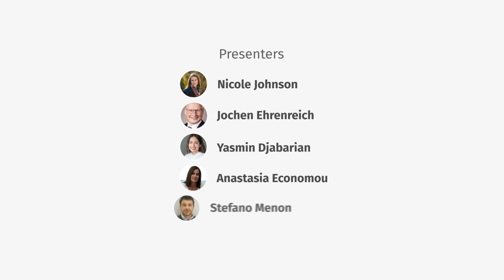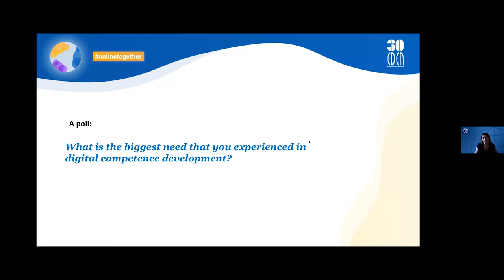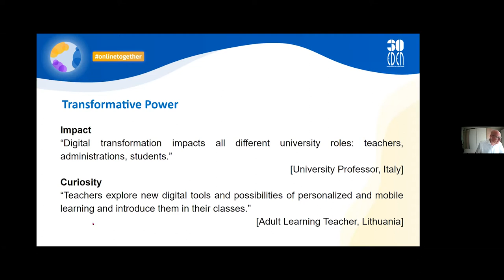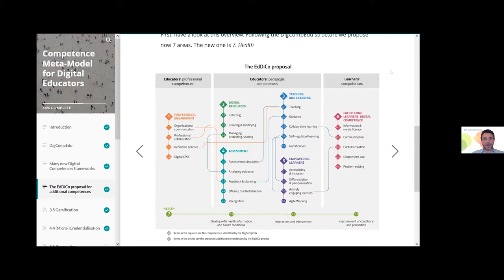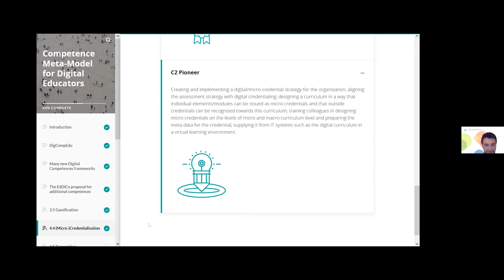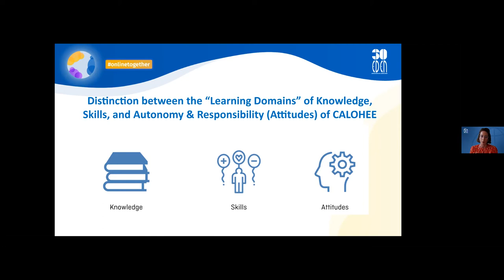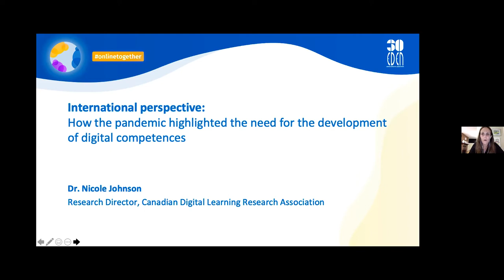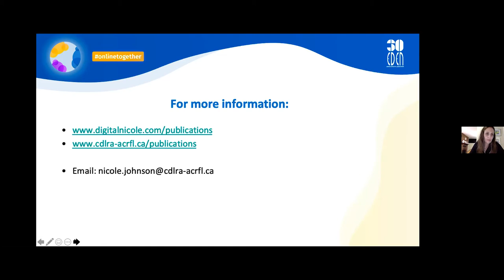No. 4 – Do we develop digital competences or digital skills?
When all education organizations moved online in Spring, 2020, many of them had no time at all to think about consistent development of digital competences and existing frameworks, but took rapid actions to find most suitable technological solutions to ensure teaching and learning and filled in the skill – gaps of their educators to apply technologies to transfer information in the smooth and inclusive way.

However, by the pandemic year, several important instruments describing digital competences of educators already exited, namely, competence metaframeworks, covering knowledge, skill and attitude/ responsibility level, as well as digital competence framework for educators – DigCompEdu – and many others. When the storm surpassed, we have to look around us to reflect on our practices and the way how digital competence development is addressed in education organizations and how this is in line with the competence definition in the broad sense.

Moreover, several important initiatives in the European projects among academics and professionals prepared suggestions on how to address DigCompEdu competence groups and how to match DigCompEdu framework with the competence maturity model. Others raised important questions if digital competence framework is important for educators only, and how student digital competences are to be considered in this perspective.

The webinar dedicated to address these issues will address the challenges and needs that education institutions experience in digital competence development, will look at the proposal of new meta competences as suggestions for DigCompEdu, the maturity model proposal, and will discuss how the pandemic highlighted the need for development of digital competences.

Moderator
Airina Volungevičienė
EDEN Digital Learning Europe,
Vytautas Magnus University

Speakers
Nicole Johnson
Research Director at the Canadian Digital Learning Research Association

Jochen Ehrenreich
Senior researcher at DHBW,
Cooperative State University of Baden – Württemberg

Yasmin Djabarian
Program manager at Stifterverband in Berlin

Anastasia Economou
Joint Research Centre, European Commission

Stefano Menon
Project manager at Fondazione Politecnico di Milano